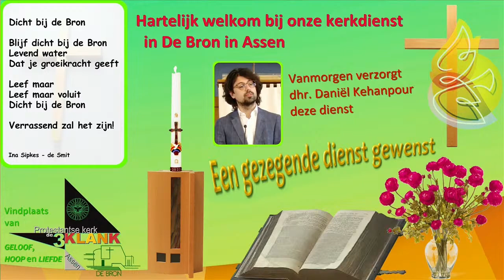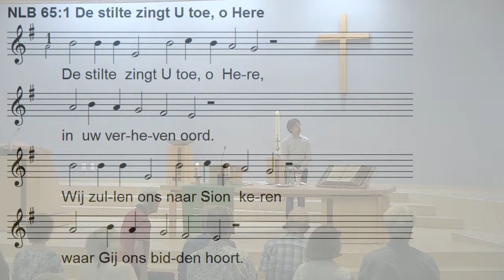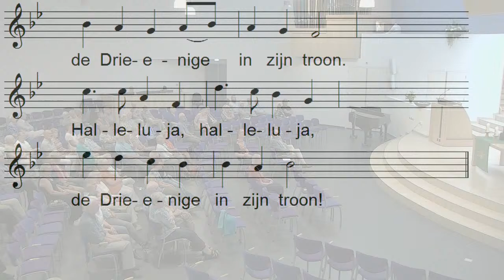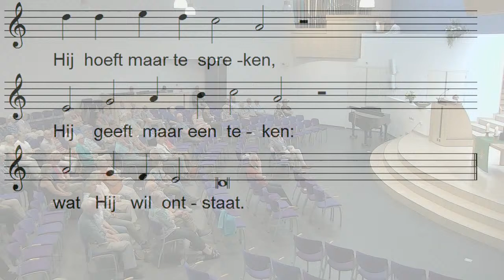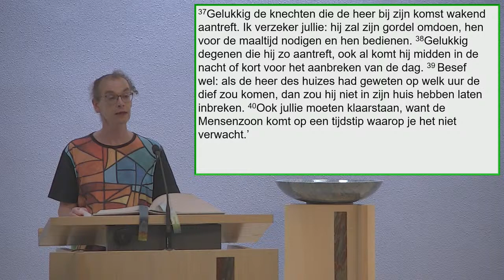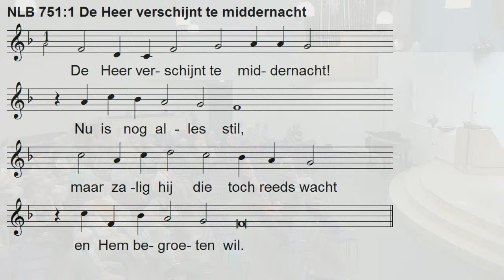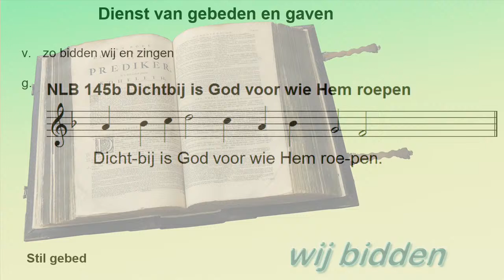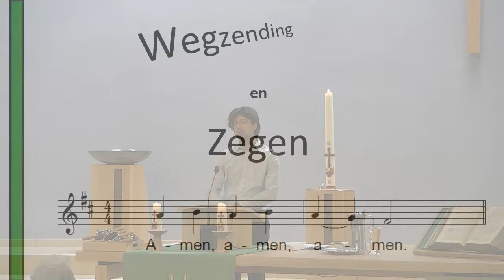Kerkdienst De Drieklank Assen - De Bron 7 augustus 2022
Kerkdienst van de protestantse wijkgemeente De Drieklank Assen vanuit De Bron in Assen

Voorganger: dhr. Daniël Kehanpour
Musicus: Maarten Groen

ORDE van DIENST

Welkom

Stil gebed

Zingen aanvangslied: Psalm 65: 1 en 2   – De stilte zingt U toe, o Here

Groet en bemoediging:
      v.: De Heer zij met u
g.: ook met u zijn de Heer
      v.: Onze hulp is in de naam van de Heer
g.: die hemel  en aarde gemaakt heeft
      v.: die trouw blijft tot in eeuwigheid
g.: en niet laat varen de werken van zijn handen

Zingen vervolg aanvangslied: Psalm 65: 6   – Gij kroont het jaar van uw genade

Inleiding op de dienst

Kyriegebed
De gebeden telkens beantwoord met: NLB 270a Kyrie

            V. Ontferm u over ...
                Ons hart roept uit
A. Here God, ontferm u

A. Christus, ontferm u

Zingen glorialied: NLB 705: 1, 2, 3 en 4   – Ere zij aan God, de Vader

Zondagsgebed

Lezing uit Jesaja 65: 17 - 25

Zingen: NLB 33: 1, 2, 3 en 8   – Kom nu met zang en roer de snaren

Lezing uit  Lucas 12: 32 - 40

Overdenking

Zingen: NLB 751: 1 - 5   – De Heer verschijnt te middernacht

Dank- en Voorbeden met gezongen acclamatie
Dankgebed
Voorbeden
… … … … beantwoord met: Dichtbij is God voor wie Hem roepen   (NLB 145b)
stil gebed
Onze Vader

Diaconale mededelingen

Collecte met instrumentaal spel

Zingen slotlied: NLB 766: 1 - 3   – Ik zag een nieuwe hemel zich verheffen

Zegen met gezongen ‘Amen’